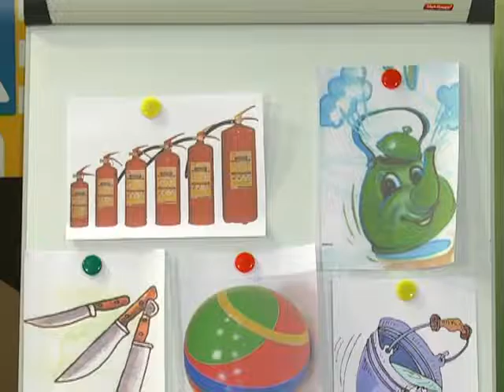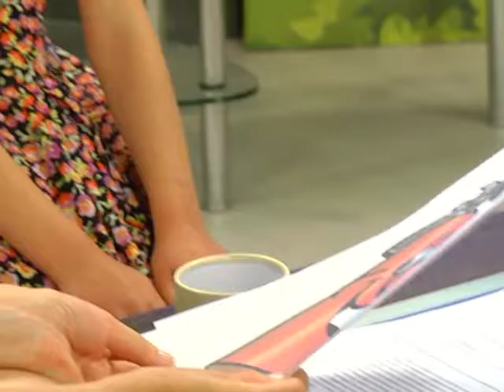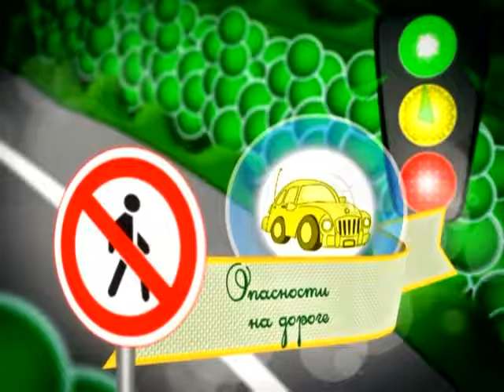26 06 2016 Страна безопасности